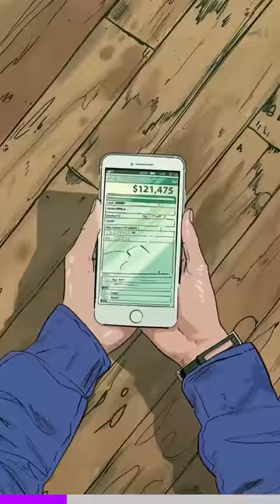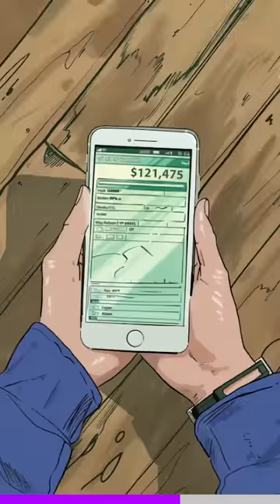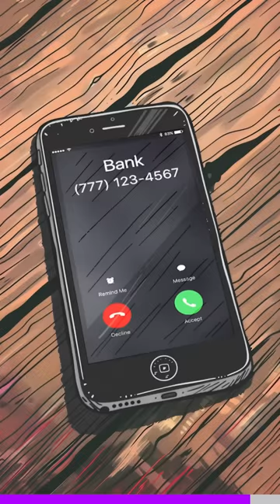She was rich… and then she lost everything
This is the story of Robert Williams and Tiffany Williams and how they woke up one day only to suddenly find $120,000 in their bank account